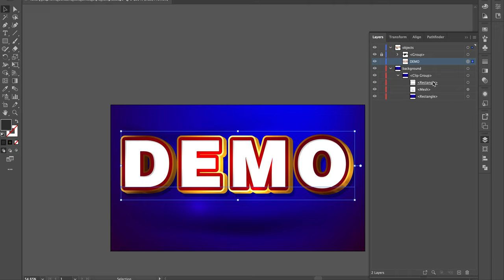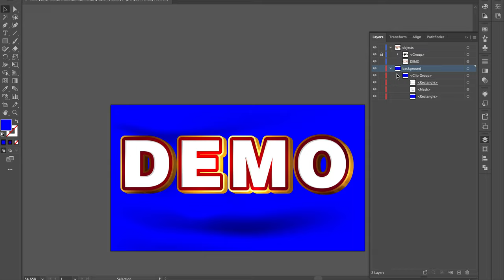Luxury Editable 3D Text Effect Style Template [ElementPik.com]